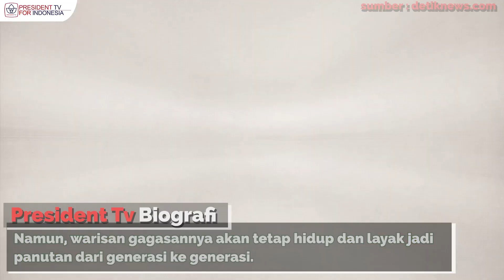Gus Dur, Bapak Demokrasi Indonesia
Gus Dur adalah tokoh reformasi yang menjadi Presiden keempat Indonesia. Presiden yang kontroversial namun menginspirasi. Bernama asli Kyai Haji Abdurrahman Wahid, Gus Dur lahir di jombang, jawa timur, 7 september 1940.

Ia adalah tokoh Muslim yang menjunjung tinggi kebhinekaan di tanah air. Adil dan toleran, dua kata yang paling tepat menggambarkan sikapnya terhadap keanekaragaman suku, agama, dan budaya yang ada di Indonesia

Sosok Gus Dur mendapat banyak penghargaan, baik dari dalam maupun luar negeri. Sebut saja Ramon Magsaysay Award, penghargaan yang cukup prestisius dalam bidang kepemimpinan, atau Mebal Valor, penghargaan atas keberaniannya membela hak-hak kaum minoritas.

Gus Dur meninggal dunia pada tanggal 30 Desember 2009. Namun, warisan gagasannya akan tetap hidup dan layak jadi panutan dari generasi ke generasi.